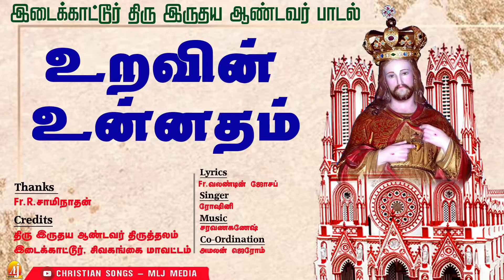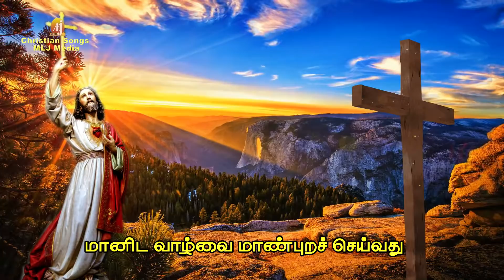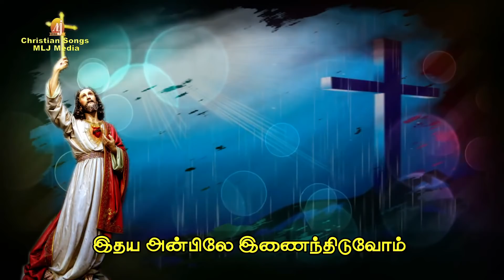திரு இருதய ஆண்டவர் பெருவிழா பாடல் |உறவின் உன்னதம் | Uravin Unnatham | Christian Songs - MLJ MEDIA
Lyrics : Fr.Valentine Joseph

Singer : Roshini

Concept & Creative Head :
 Amalan Jerome
 MLJ MEDIA

Credits & Thanks
Sacred Heart Shrine. Idaikkattur

for more details :
MLJ MEDIA